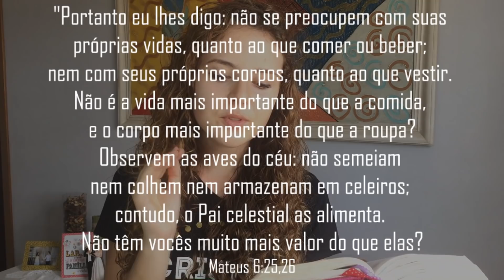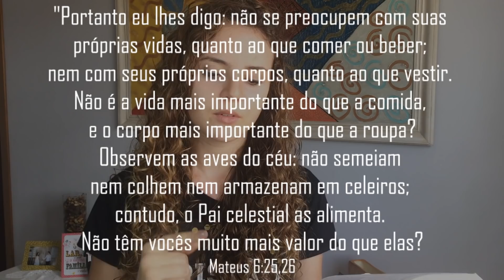ANSIEDADE | ESTRESSE | CRISE | DEPRESSÃO | COMO VENCER !?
Ansiedade? Perdendo noites de sono sem dormir? Estresse? Palpitações? Falta de ar? Nervosismo? Surto? Roer as unhas? Angústia em lugares fechados? Pessimismo? Coração acelerado? Falta de concentração? Pensamentos indesejados? Ansiedade? Depressão? Estresse? Esse vídeo é pra você!

Para me mandar cartinhas e presentes: [ CAIXA POSTAL 98 | CEP 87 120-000 ]

Se você gostou, não se esqueça de clicar em GOSTEI   ♥  AMO VOCÊS !!

♥ ♥CAMISETA CRISTÃO DECLARADO!!!
- Disponível para todo o Brasil!!
- Temos todos os tamanhos masculinos e femininos!

• Alana Gabriele, Cristã. Catarinense, casada, missionária.
APAIXONADA por Jesus, pela família e por missão!
Sonha com o Céu, e seu maior desejo é viver por JESUS.
Espalhar sorrisos por onde for, e lançar sementes de amor!
                            • Pés na terra, olhos no Céu! •